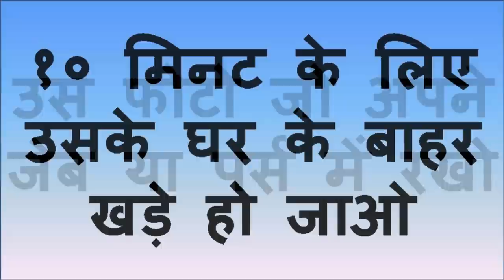यह शब्द बोलने के बाद आपको हर तरह से खुश हो जाओगे आप -सम्भोग वशीकरण की वीडियो